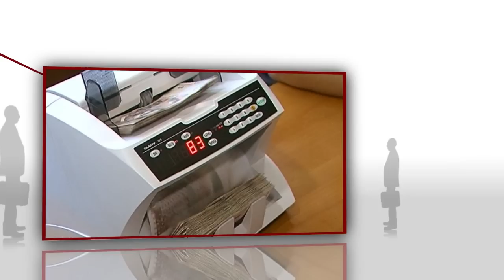Vrijeme je za gospodarstvo VJZG Marinko Biškić - 8.3.2013.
Vrijeme je za gospodarstvo -- VJZG Marinko Biškić - emitirano 8. ožujka 2013.

Nikad se nije libio nikakvih poslova. Počeo je od nule - 1990. osniva tvrtku Luxor i počinje proizvoditi začine, kasnije i čokolade s tim začinima pod brendom Nadalina.
Danas zapošljava 30-ak ljudi, a petina proizvodnje završi u izvozu. Japanci kupuju 50 posto prometa u dućanu. Za njega kažu - prvi splitski panker i prvi dalmatinski čokolatjer koji proizvodi čokolade za odrasle - uz moto Strast narodu. Napravio je i prvu svirajuću čokoladnu ploču, sa snimljenom pjesmom „Grande che luna" benda Fon Biškich i narodno blago.
Još jedna priča o uspjehu.
Gost u emisiji Vrijeme je za gospodarstvo Darka Bukovića je Marinko Biškić.
Tjedni business talk show Darka Bukovića s vodećim gospodarstvenicima i pokretačima
pozitivnih ekonomskih promjena. Glavni urednik vodećeg gospodarskog tjednika i brojnih specijalnih izdanja o gospodarstvu i ﬁnancijskoj industriji, u studiju SPTV-a ugostit će one koji odlučuju i čije odluke pokreću gospodarstvo u Hrvatskoj. Izravno, otvoreno i utemeljeno na činjenicama gosti će biti upitani o tome što i kako rade, kamo žele stići i kako vide sebe, svoj posao i svoju zemlju u širem gospodarskom kontekstu.